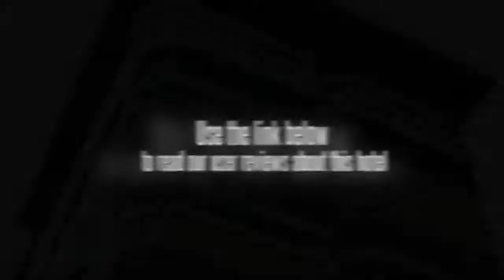Green Papaya Apartments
Set in Patong, the Green Papaya Apartments is a perfect base while in Phuket.

The Green Papaya Apartments caters for families with children offering babysitting / child services. Apartment complex amenities include a safe-deposit box, a laundry service and a dry cleaning service. Feel greater comfort in your apartment complex as this venue offers a pet-friendly policy. The apartment complex's staff will be able to book tours and sightseeing during your stay in Phuket, as well as offering dining suggestions.

If you're travelling with a family in tow, the Green Papaya Apartments offers spacious apartments geared towards the requirements of families and kids. Each self-contained apartment features a safe, a plasma / LCD TV and cable / satellite channels. The ensuite bathrooms provide a separate bath, a hair dryer and a shower. All apartments are air conditioned and come with a refrigerator, a DVD player and tea and coffee making facilities.

Loch Palm Golf Club, Tri Trang Beach and Kata View Point are within easy driving distance of the Green Papaya Apartments. Phuket International Airport (HKT) is a 50 minute drive from the apartment complex. Jungceylon Shopping Center, Patong Hospital and Soi Bangla are a short drive from the apartment complex.